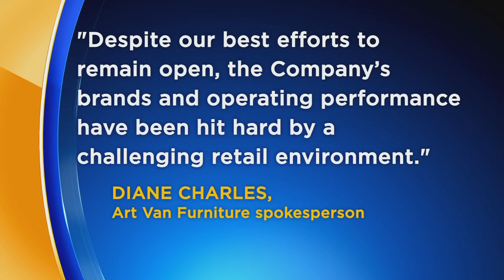Art Van Furniture liquidating all company-owned stores in Michigan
Soon Art Van will shut its doors for good. The company announced it is closing all its stores in Michigan, Indiana, Ohio, Illinois, and Missouri.